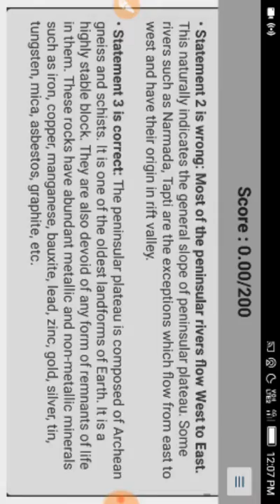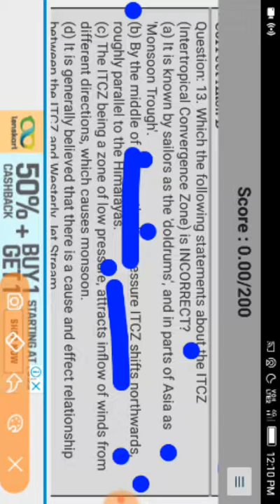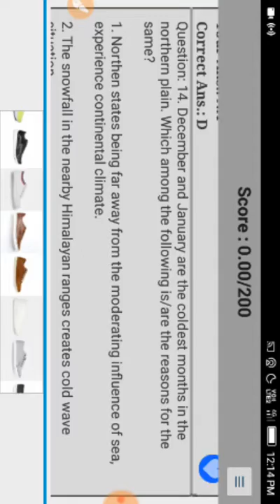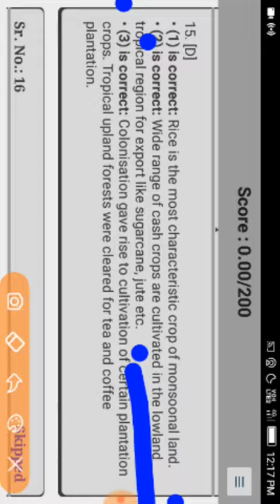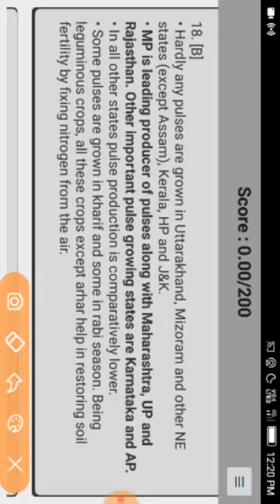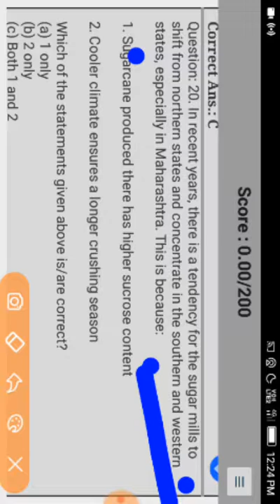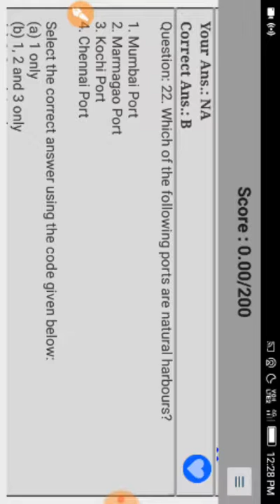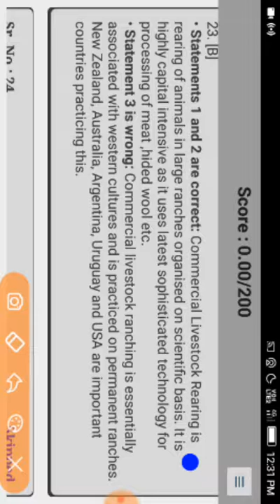Geography mcq for upsc